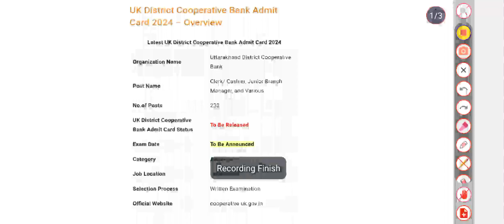UK District Cooperative Bank Exam Date 2024 Update